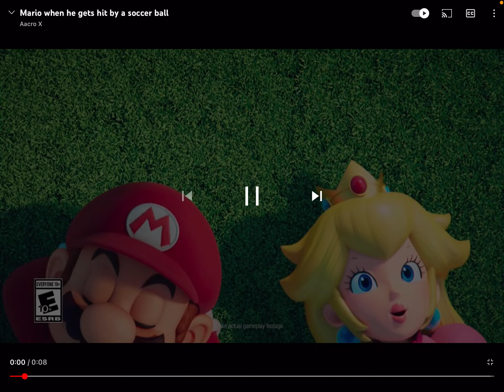Mario gets hit by a soccer ball